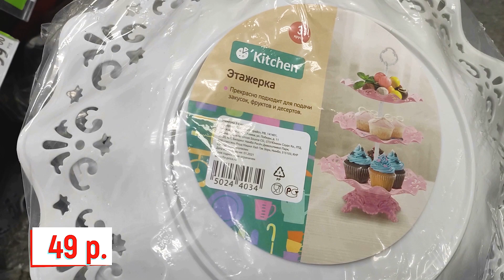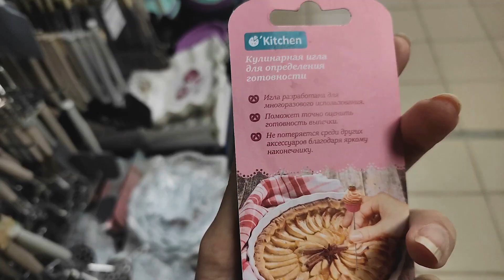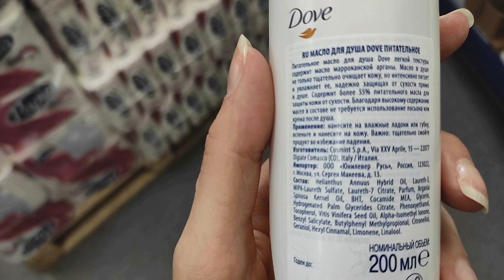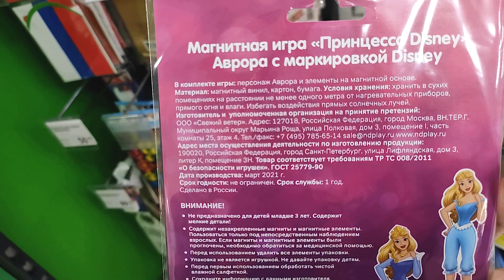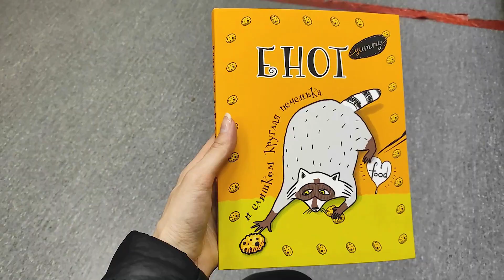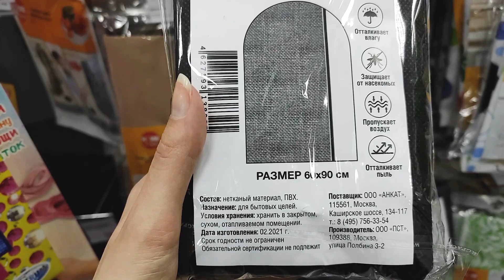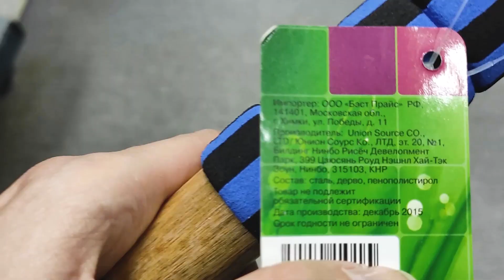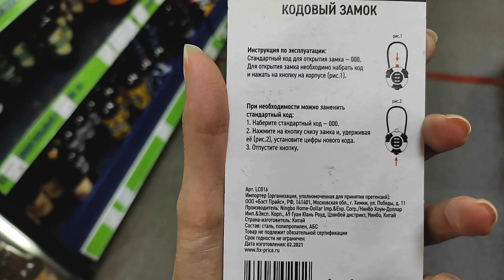СРОЧНЫЙ 🙋‍♀️обзор НОВИНОК Фикс Прайс май 2021/💡Есть что купить/декор, посуда, игрушки, для дачи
Всем привет! В этом видео - обзор НОВИНОК магазина Фикс Прайс май 2021 в г. Сергиев Посад.

🛍️ Обзор полок с новым ассортиментом fix price весна 2021г.